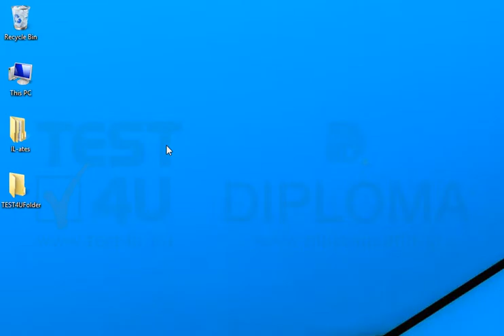Limit Windows Remote Assistance Invitation to 3 hours.